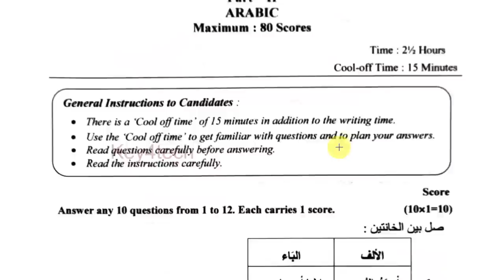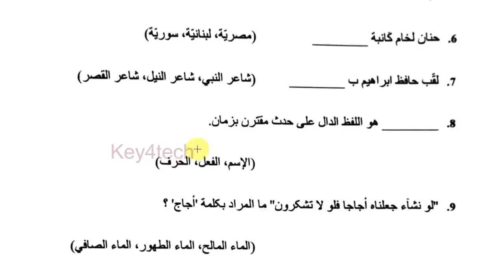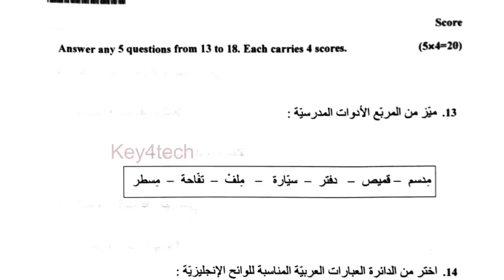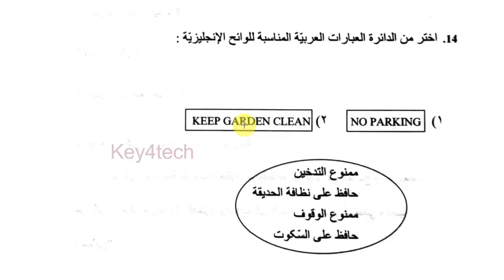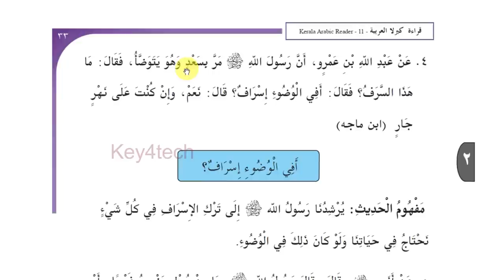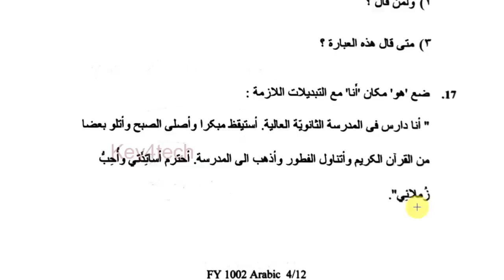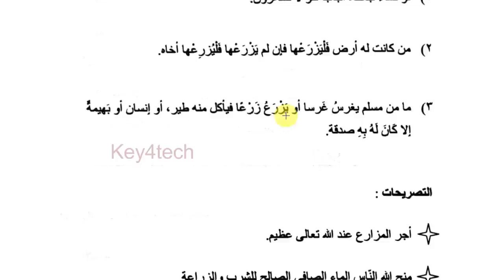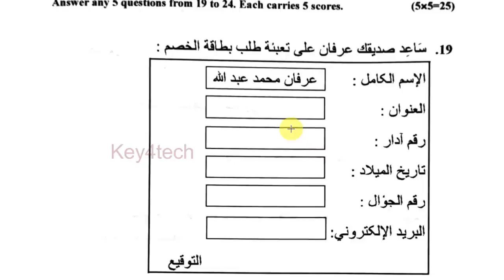Plus One Arabic | 2nd Term Exam - 2022 | QP & Answer Key - Part I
2022 ഡിസംബർ 12 ന് നടന്ന പ്ലസ് വൺ അറബിക് രണ്ടാ പാദവാർഷിക പരീക്ഷ ചോദ്യപേപ്പറും ഉത്തര സൂചികയും